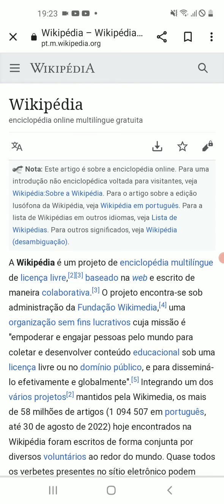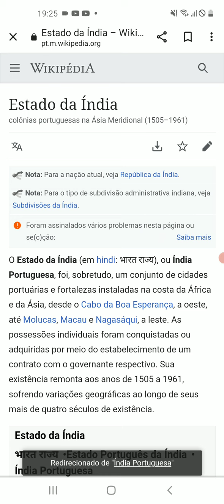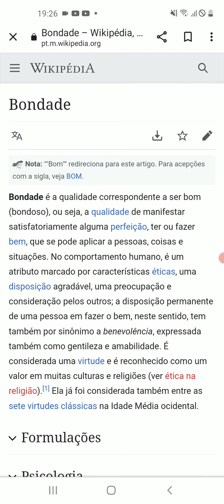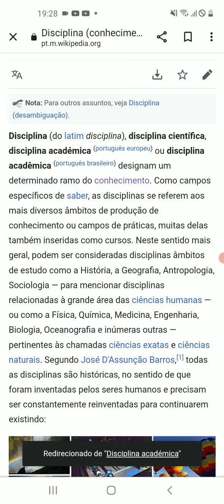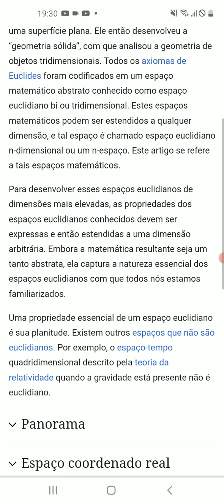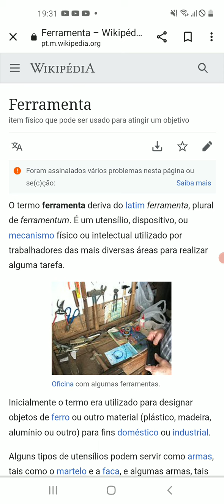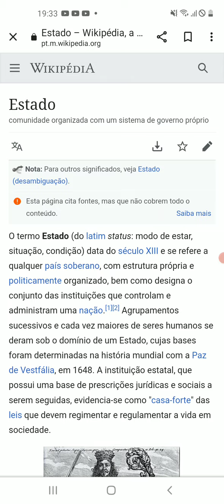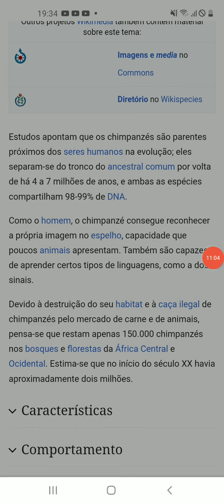DESAFIO DA WIKIPÉDIA! - de Lusofonia até Chimpanzé.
Rafa joga o desafio da Wikipédia, em que você precisa chegar de uma página até a outra.